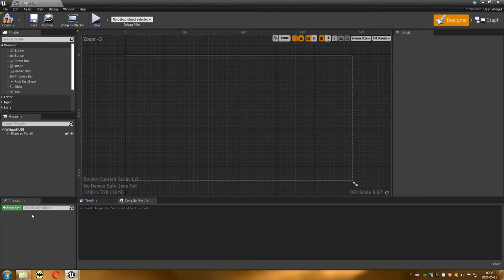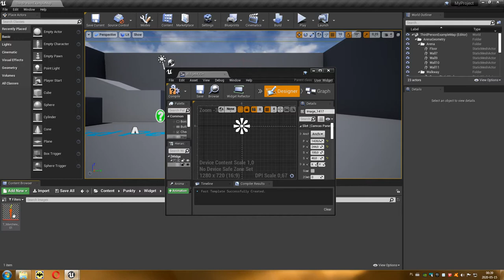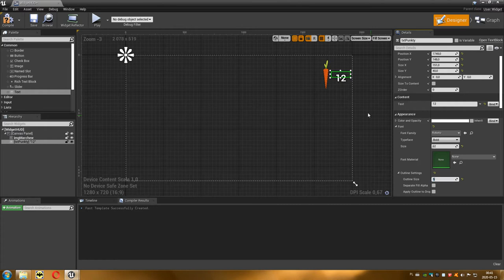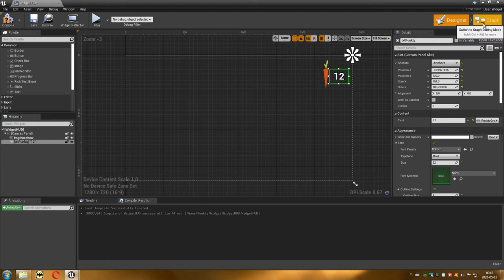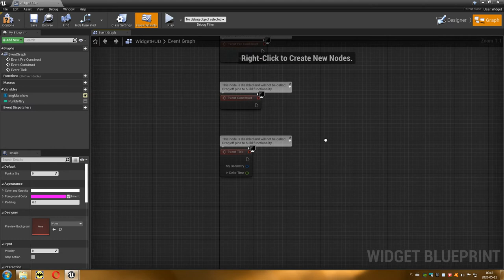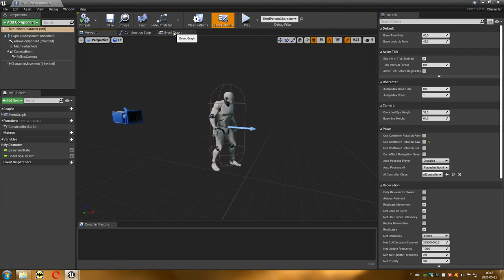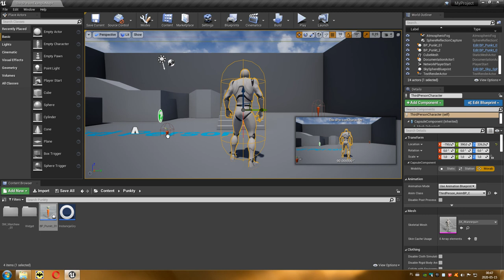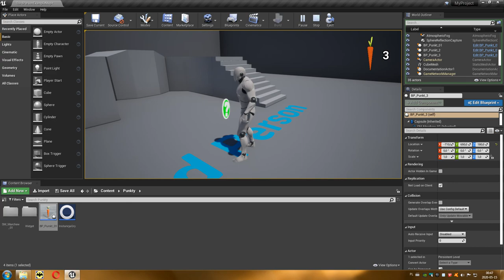37 Projektowanie Poziomów - Punkty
Tworząc Game Instance w poprzednim odcinku, możemy teraz stworzyć Widget, który będzie informował gracza o liczbie zdobytych punktów w grze.